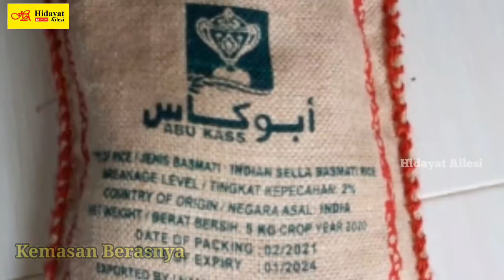Keseruan Masak dan Makan Makanan Khas Arab || Nasi Briyani || Beras Brasmati